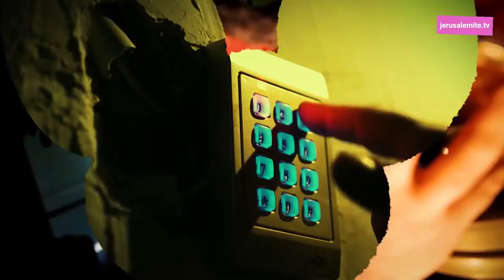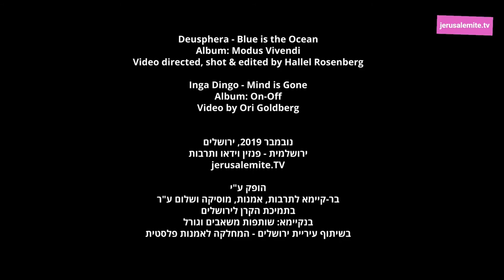קליפים חדשים - נובמבר 2019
Deusphera - Blue is the Ocean
Album: Modus Vivendi
Video directed, shot & edited by Hallel Rosenberg

Inga Dingo - Mind is Gone
Album: On-Off
Video by Ori Goldberg

נובמבר 2019, ירושלים

jerusalemite.TV